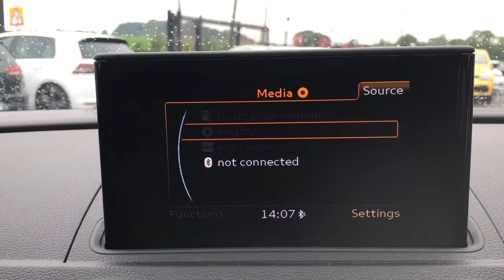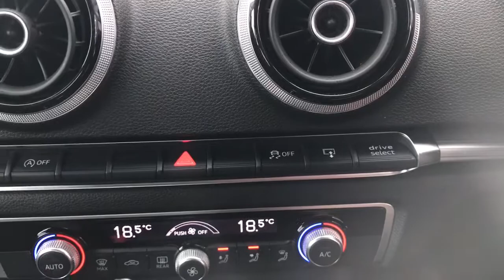Audi A3 SaloonGlacier White